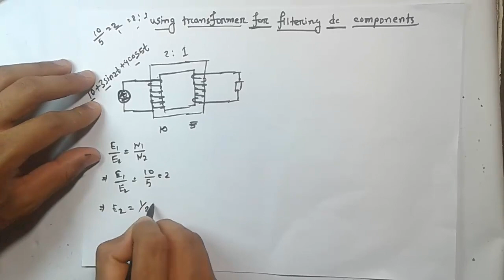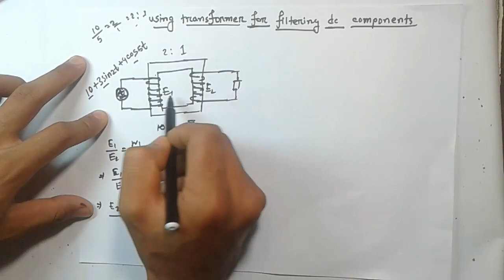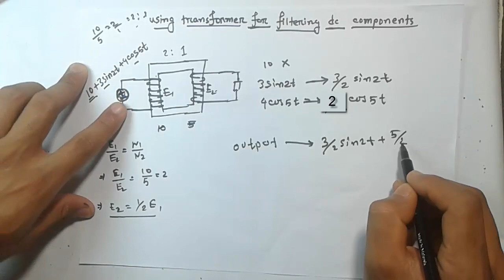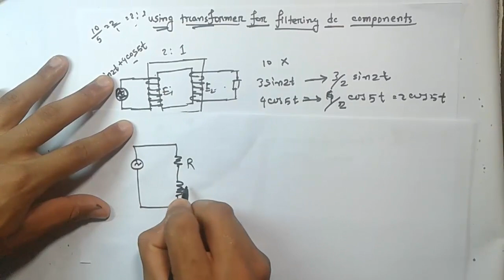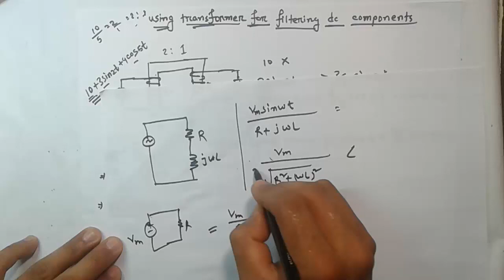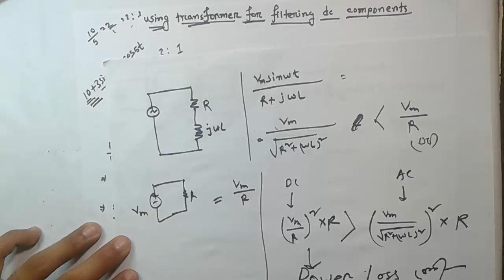Application of transformer ||Filtering dc